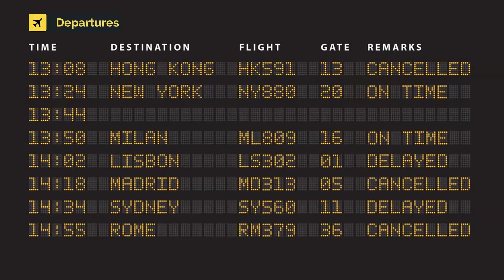Helvetic Airways Embraer E195-E2 (ERJ 190-400 STD) HB-AZL (cn 19020059)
HB-AZL (cn 19020059)